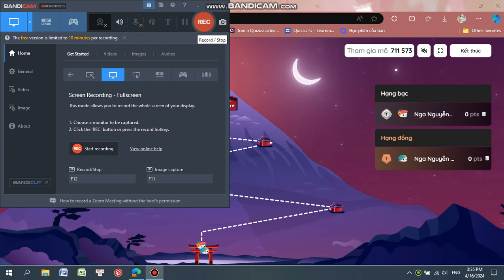Quizizz Mastery Peak (Mount Fuji OST) 🌸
Many people asked me "do mount fuji next" so here we go. Hope you enjoy!